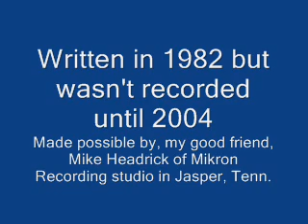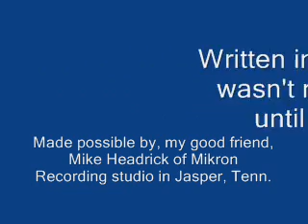***Mr. Jukebox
The first song I ever wrote.